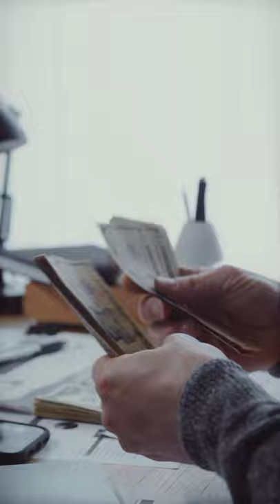theater make us fool 😱 | मूवी थियेटर की वास्तविकता | film theater earning reality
How to open a Movie Theater in India | Mayur Talkies Balaghat
How Do Theatre Owners Make Money | How Do Independent Films Make Money | Are Theaters Profitable
||HOW MOVIE THEATRES MAKE MONEY?|| MULTIPLEX REVENUE MODEL|| SOURCES OF REVENUE FOR CINEMAS||
cinema hall business plan in india | cinema hall business plan in village | cinema theatre business
CINEMA HALLS का वो काला सच जो आपको कोई नहीं बताएगा || DARK SECRET OF CINEMA HALLS
Sneaky Ways Movie Theaters Get You To Spend More Money
Facts Movie Theaters Don't Want You to Know
THEATER WALA POPCORN 🍿 MA EXTRA SALT KYU DALTA HA 😮#